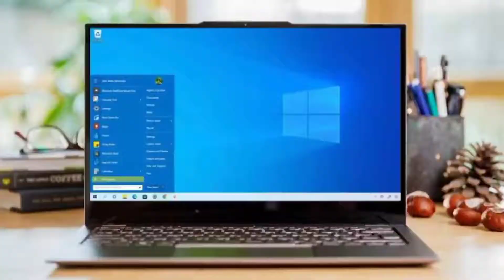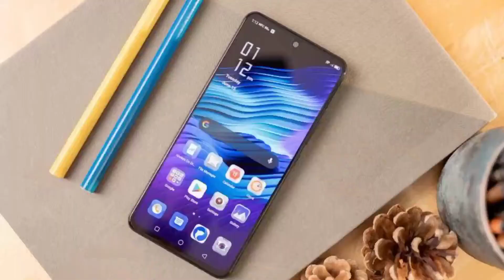How to Run Mech Arena Plarium Play on Cheap & Budget PC or Laptop 💻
Hello friends in this video told you that how to run Mech Arena Plarium Play on Cheap & Budget PC or Laptop

Solynide Alpha